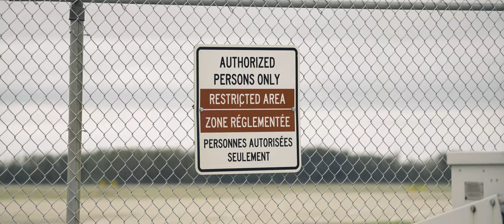Midnight Rev Up 2021 YEG [4K]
Midnight Rev Up 2021 show coverage. I apologize if I missed anyone in the video, I tried to get all the cars as much as I could! A second camera man might’ve made it easier, oh well haha. This year's show was held at Executive Flight Centre hangars at the Edmonton International Airport grounds, it was a pretty crazy experience. Thank you Fitstance Productions for having me cover the event for the 2nd time. Hope you guys Enjoy!!

Soundtrack in order - Support the artists!
Sage Music - Futurism
Memphis. - Resurrection